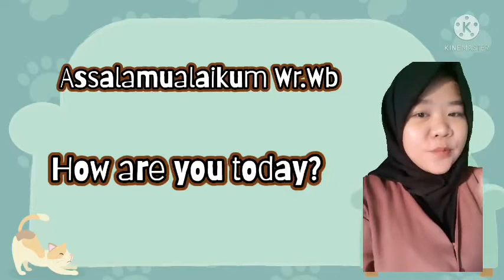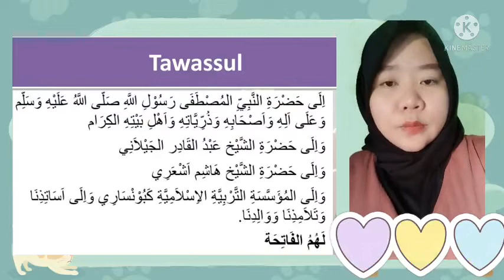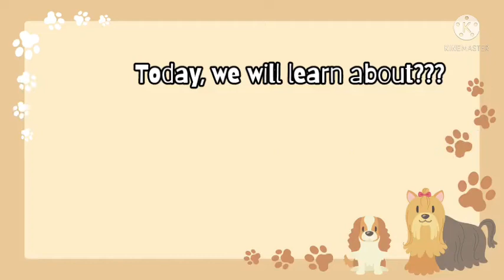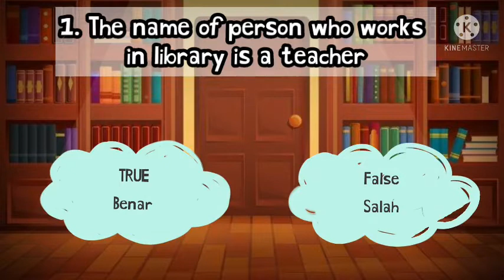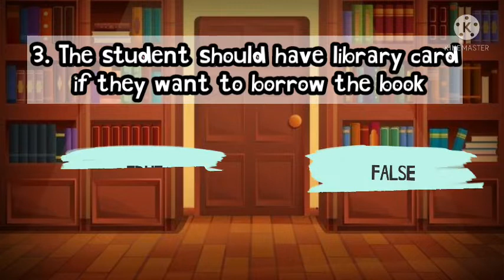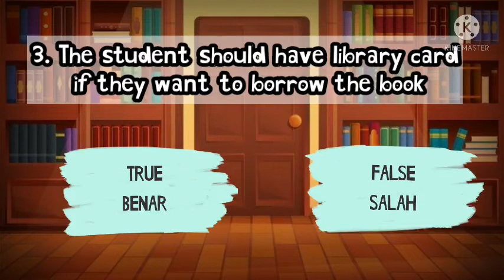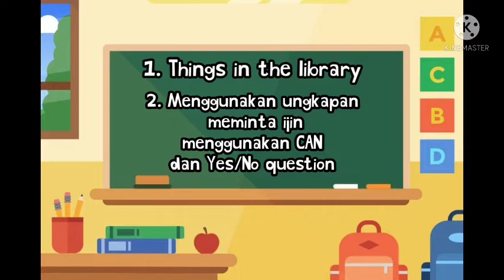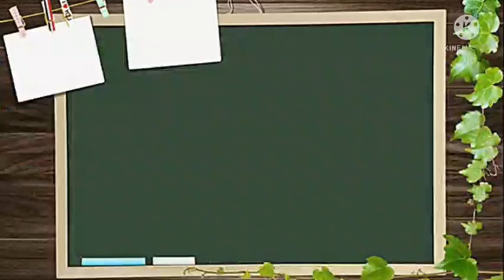BelajarbersamaSUKMA: Kelas 5 MI Islamiyah | B. Inggris | Things in the Library